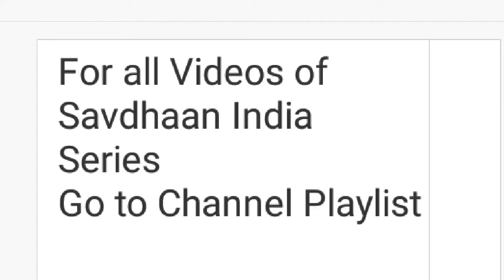Savdhaan India : Ducon Infra, Parenteral Drugs